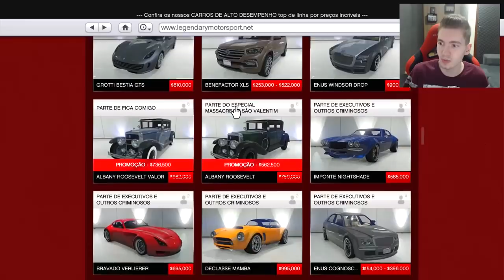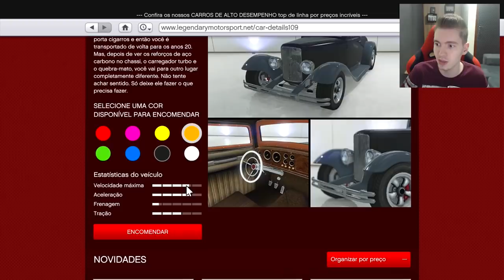GTA V Online: NOVO CARRO da HOTWHEELS!!! (100% TUNADO) ÉPICO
Gameplay de GTA V Online (The Doomsday Heist) - NOVA DLC com Jetpack, novos carros voadores, missões, Heists. Fique ligado nos novos vídeos da Doomsday DLC no GTA 5!